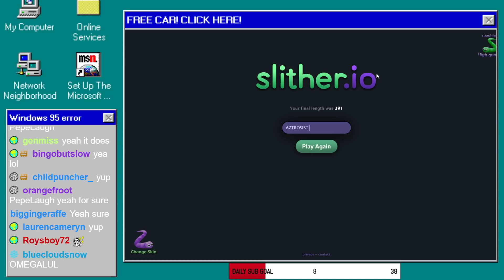GAMES ON THE INTERNET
2ez.